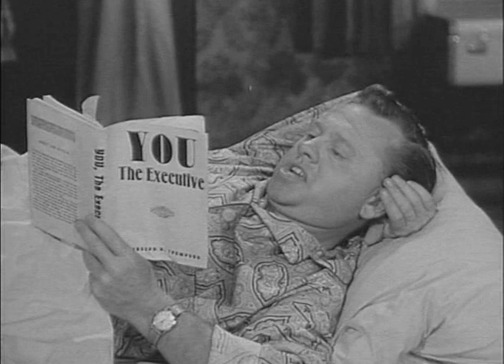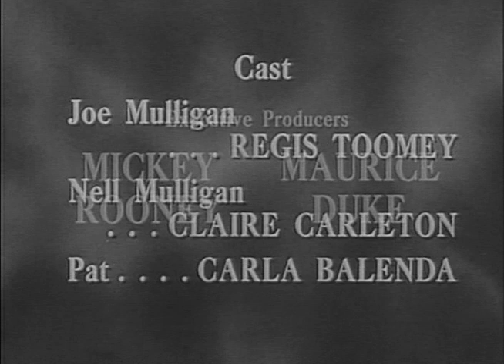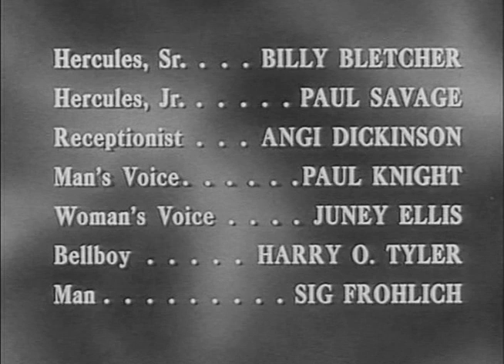The Mickey Rooney Show | Season 1 | Episode 13 | The Executive (1954)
Mickey learns that his size may be impeding his growth in the business world.

Director: Leslie H. Martinson
Writers: Blake Edwards, Benedict Freedman
Starring: Mickey Rooney, Carla Balenda, Regis Toomey